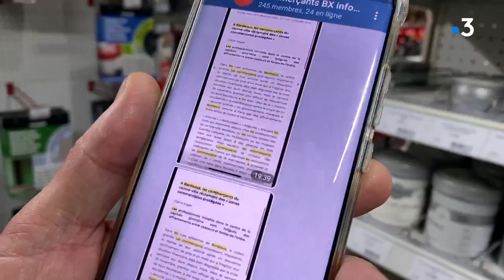Bordeaux : le commerce du centre-ville menacé par les manifestations du weekend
Reportage de Elise Galand et Sébastien Delalot. Dans ce reportage, interviennent Peggy Ontsia, commerçante du centre-ville de Bordeaux et Christian Baulme, président de l'association la Ronde des quartiers.Cette vidéo est la propriété de France Télévisions et est protégée par les droits d'auteur. Toute duplication est formellement interdite. Toute infraction sera sanctionnée.